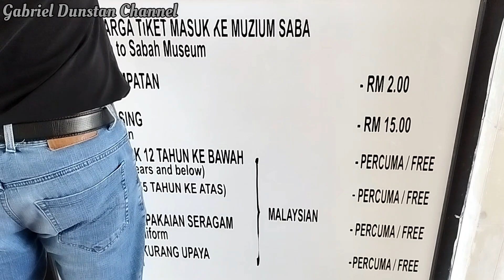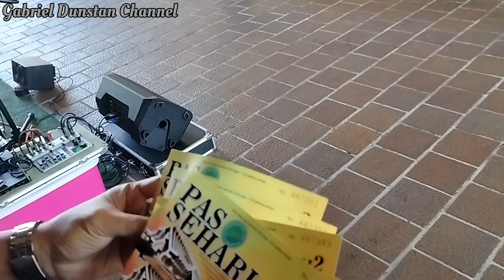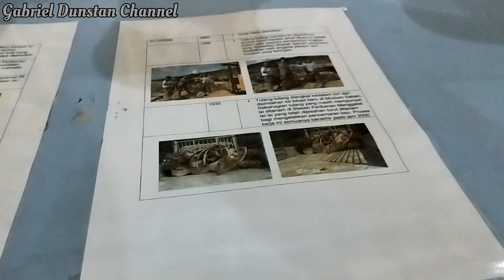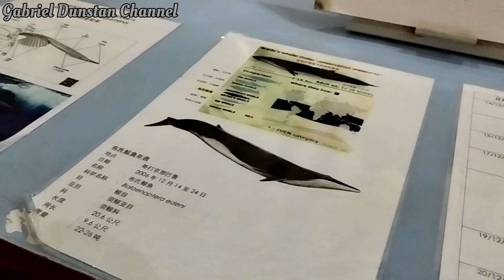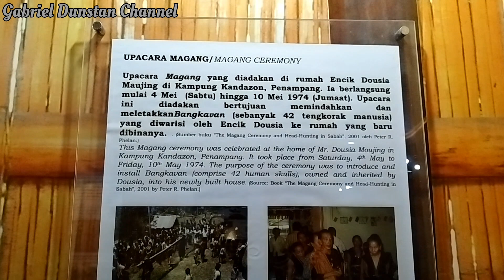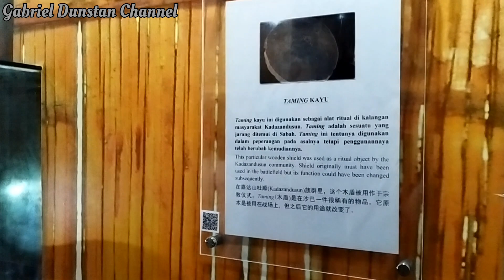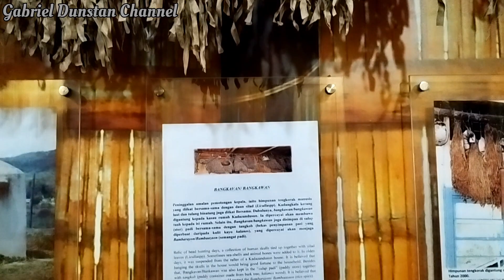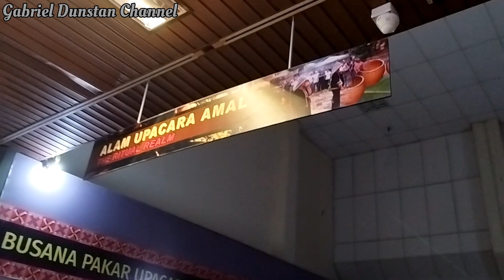Tempat Yang Menarik Di Muzium Sabah Dengan Barang Barang Antik Dan Rangka Tengkorak Ikan Paus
Muzium Sabah adalah muzium yang terdapat di negeri Sabah, Malaysia. Ia terletak pada 17 hektar tanah di Bukit Istana Lama di Kota Kinabalu. Di dalam kawasan kompleks ini juga terdapat taman etnobotani, zoo dan sebuah kampung warisan. Bangunan utama menempatkan galeri seni.

~ Harga Tiket ~

Warganegara :

• Dewasa (RM 2)
• Kanak-Kanak 12 Tahun Ke bawah  (Free )